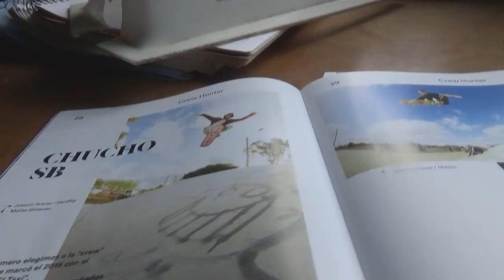CREW VS CREW 3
Hood life
Film & edit: Leandro Perez